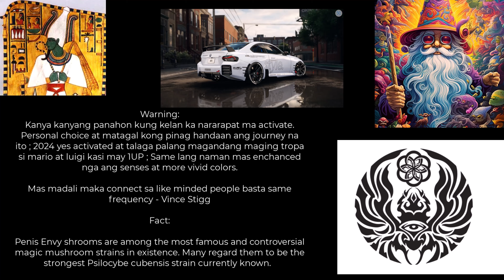Magic Mushroom Trip Report 1.28G P3N1S Envy - TAGALOG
Penis Envy mushrooms is much more intense, visual, and euphoric than other magic mushrooms of the Cubensis